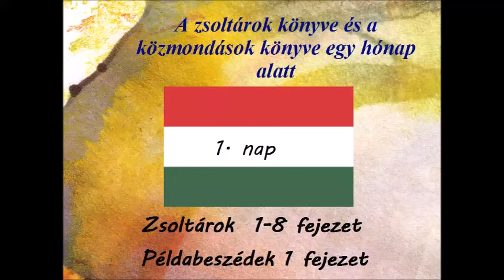1 nap Zsoltárok 1-8 fejezet Példabeszédek 1 fejezet